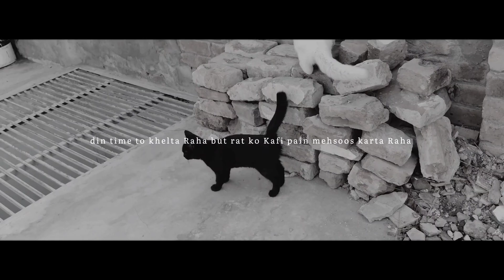Cute Kittens Playing | Adorable | Funny Kitten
Cute Kittens Playing | Adorable | Cat | Cat Videos | Funny Cat | Subhan Vlogs

Aslamualikum.

cat tv
cat
cat videos
cats meowing
cat videos for cats to watch
cats
videos for cats
cat games
funny cats
Mom cat
Mother cat
Cat Lover
Cat playing
Persian cat
Newborn
Kitten
Kittens Playing
Rescue kitten
Cat Bathing
Cat Giving Birth
Vlog
Vlogs

Thanks For Supporting Subhan Vlogs Family
Keep Supporting.